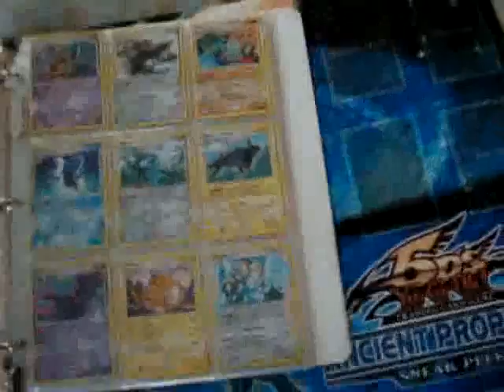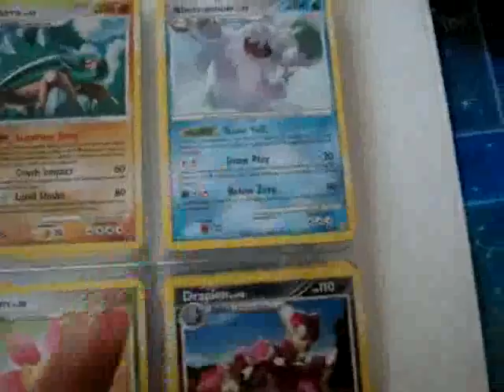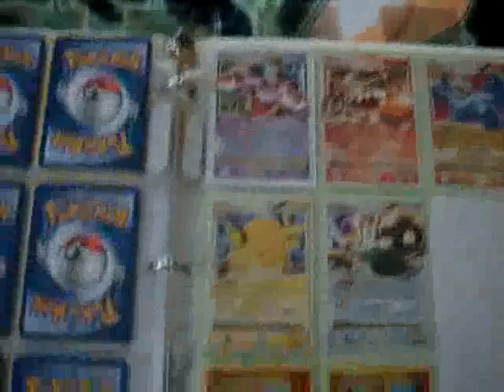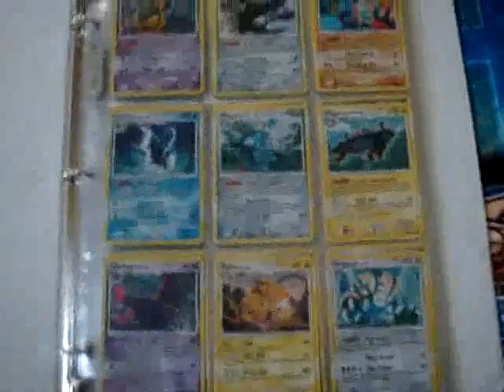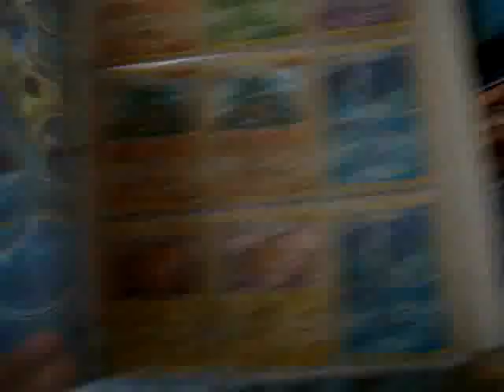Sormfront Incomplete Set Need Charizard Reprint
Need Charizard Reprint message if you have one plz...